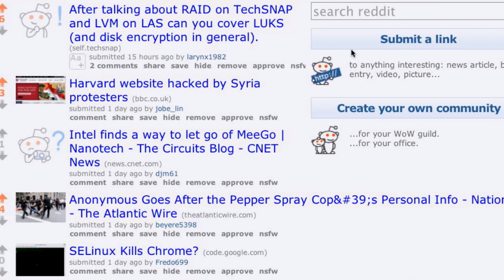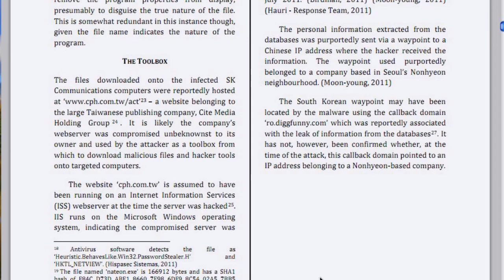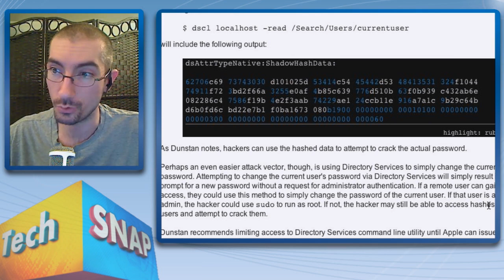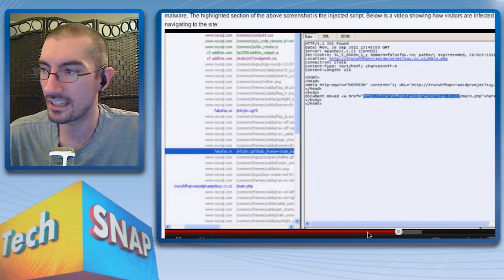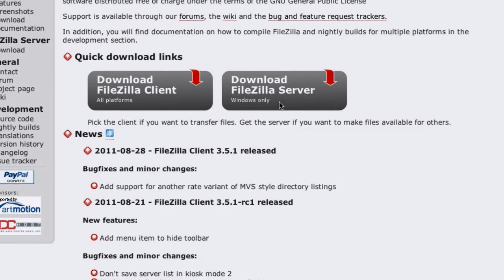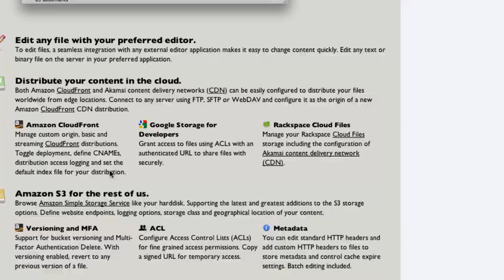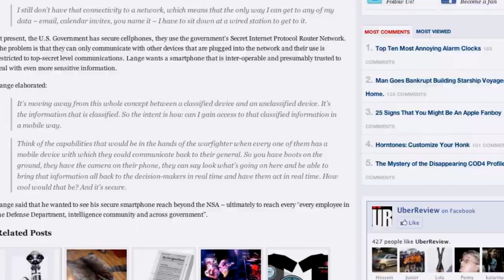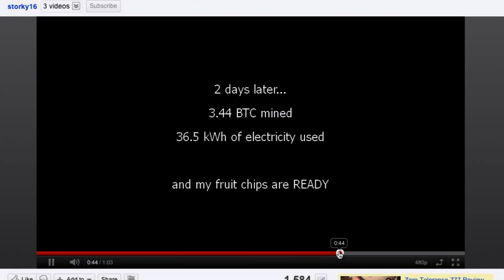Ultimate File Server | TechSNAP 25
We share our insights are setting up the ultimate network file server, plus have you ever been curious how hackers pull off massive security breaches?